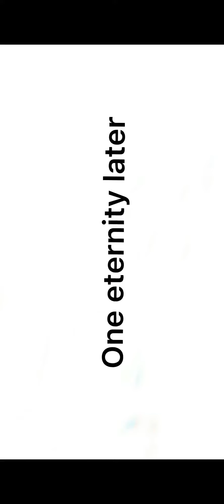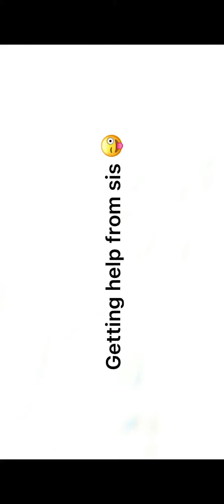Playing The Dropper Game on ROBLOX! FIRST VID!! 💗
Hope you guys enjoy my first vid! Please comment if you want more content :) 🥳